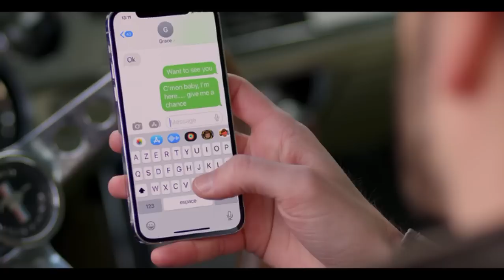LOVE AGAIN - Grace Liotta (Official Video)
Composed and produced by Grace Liotta
Production artistique: Nico d’avell, Grace Liotta
Mix, master and arrangement: Nico d’Avell , Mistin production
Lyrics: Youri de Groote
 Filmed by: Lucie jassogne and Juliette Davletmirzaeva
 Art Direction and script:Christian Cavadino
Hair and make up:Chloé Cocheteux
Assistant on set:Sylvie Thibault Buffart
Clothes:Karees fashion Brussel Rafael Dorian

 Special thanks to:
Geoffroy Cammermans
 Sabam culture
On the road with Sam Drive
Château de Bossuit

lyrics:

It’s in my vein I feel it’s burning
You play the devil I’m not turning my eyes
 I’m not afraid and I’m not running
And I’ll be stronger even if you tell lies
Where are lovers, and all the promises you made,

 I don’t need to be blamed , yeah
I know that love is not a game,
and if one day you call my name
You’ll keep … trying again again in vain
How how how

How to resist and how to persist
Sometimes I feel like I’m a noctambulist
I will not ignore all my feelings
I’m just in need in someone I can believe in
Where are lovers, I’m sure I know there is someone there

someone who understands, yeah
To show me love is not a game,
and if one day he calls my name
I know I’ll try to love and love again